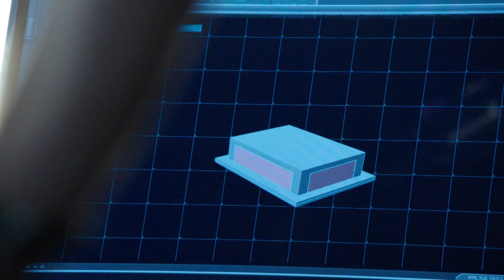Arrow Raspberry Pi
Arrow Season 2 Episode 4 with a Raspberry as tracking system. ^^